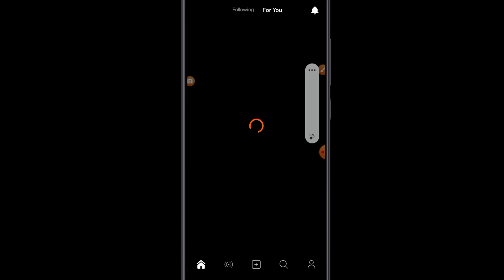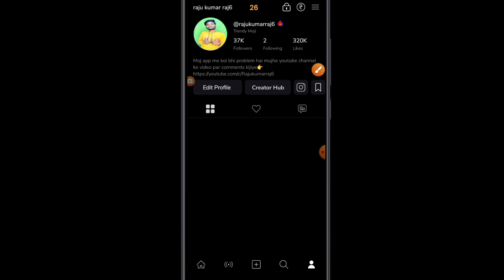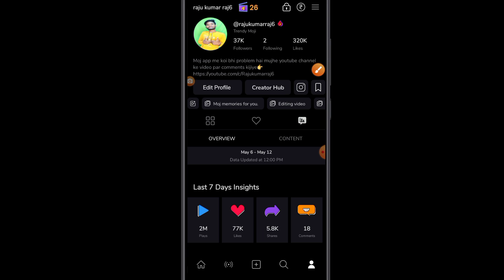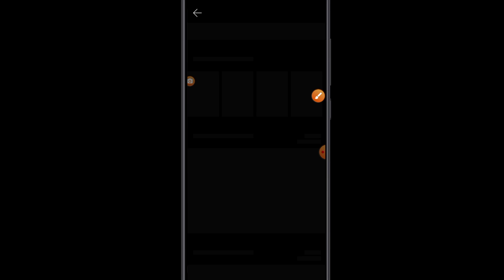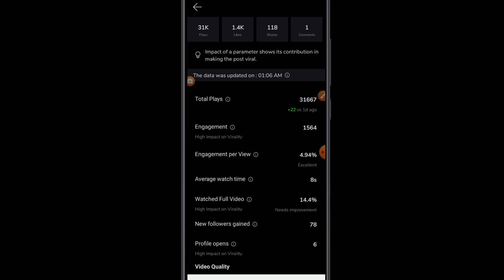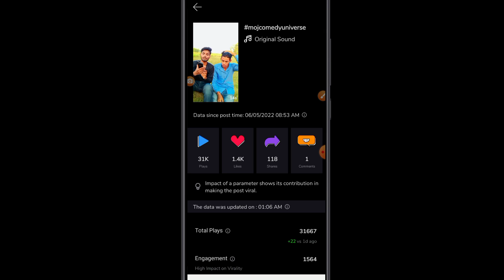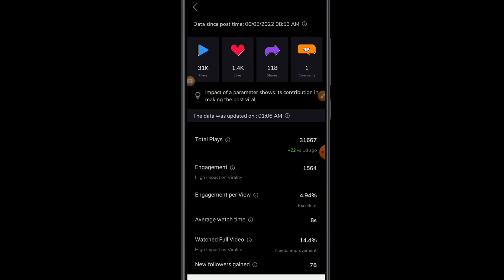Moj App इस feature सारी विडियो Viral करदी | moj app par video viral kaise kare | moj app followers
Hello friends aaj ke video me moj app ek aayege features ke bare me batane wala hu jo ki mera sabhi video viral Kara Diya 2022 ?